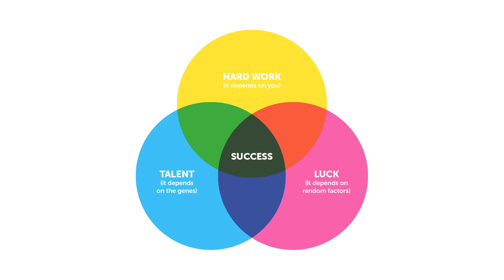Bank Pekao PROJECT ROOM Tymek Borowski, Teoria i praktyka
Bank Pekao PROJECT ROOM
Tymek Borowski
Teoria i praktyka

Otwarcie wystawy: 21 stycznia 2013, godz. 18.00
Wystawa potrwa do 3 lutego 2013
Kurator: Marcin Krasny

Na prezentacje prac artystów w ramach projektu Bank Pekao PROJECT ROOM jest wstęp wolny.